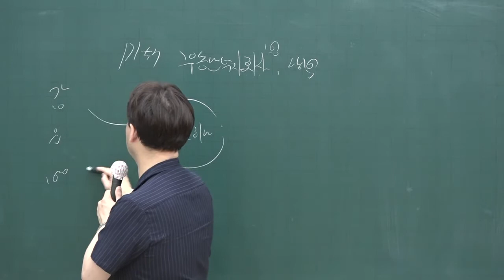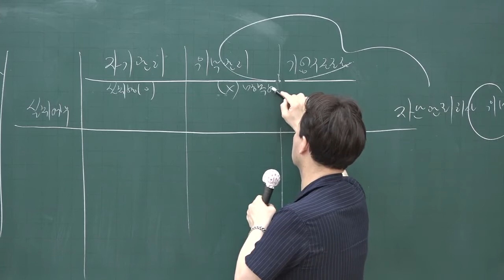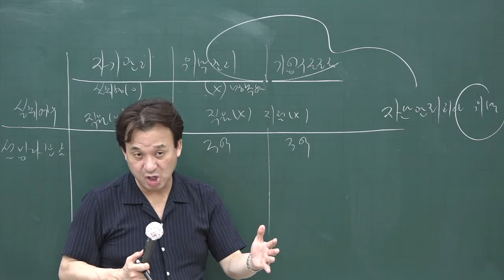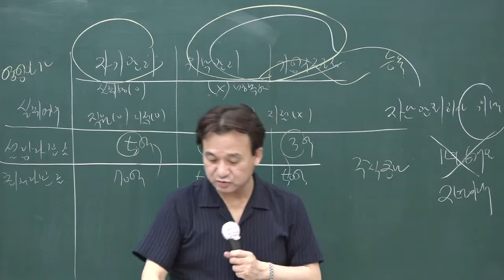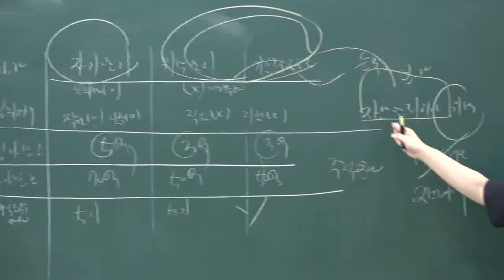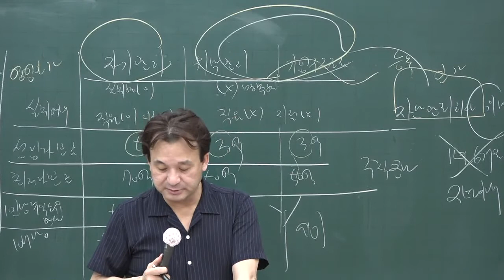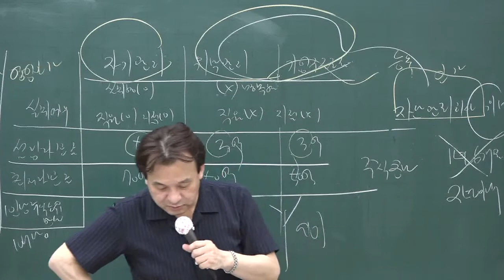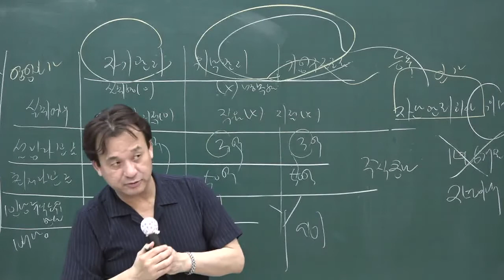[공전무] 2020년 공인중개사 부동산학개론 핵심이론 6-24